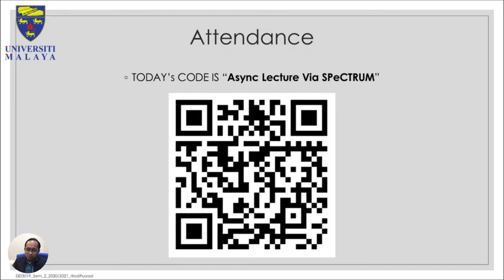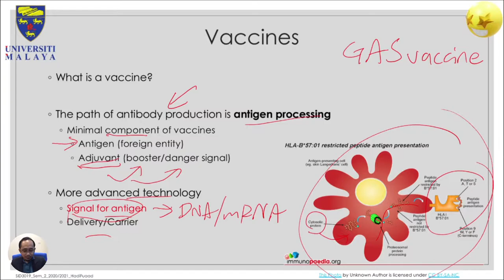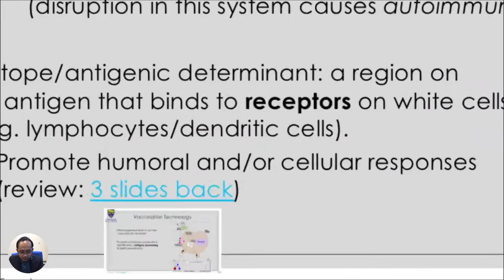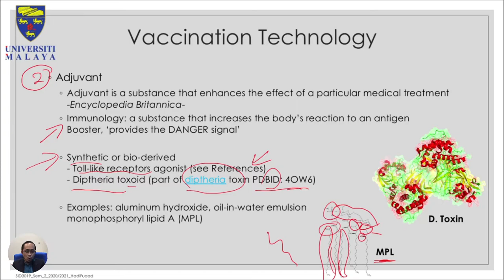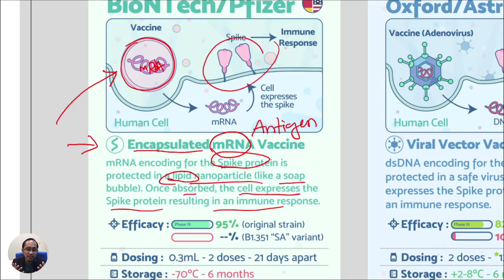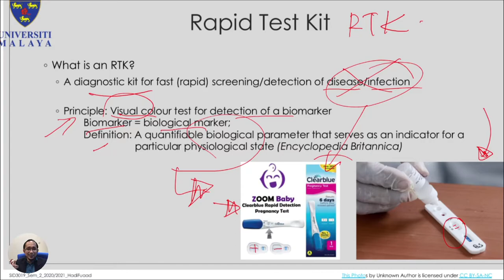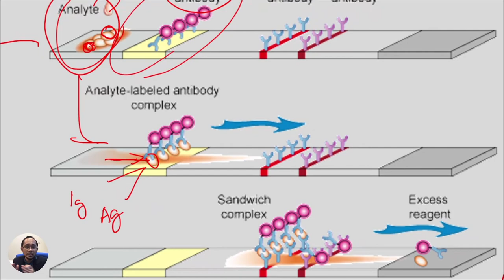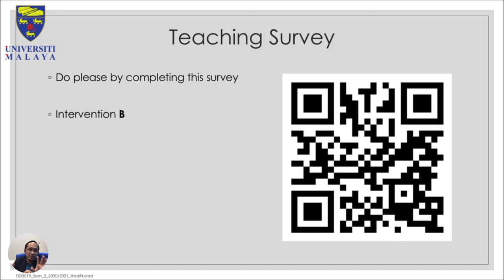Universiti Malaya (SID3019) Lecture 5 - Vaccine and Rapid Test Kit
SID3019 Special Topics in Applied Chemistry